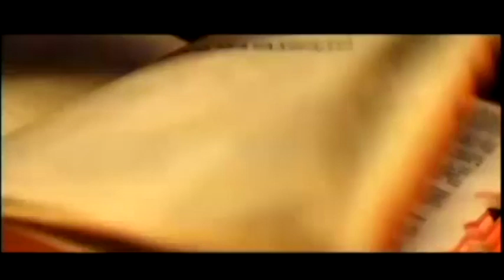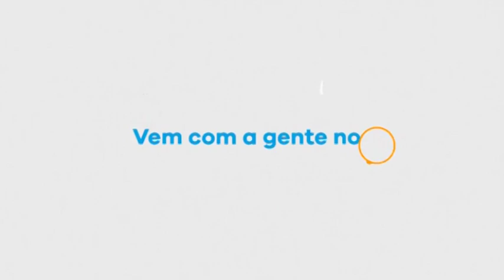Novo Testamento de Carreirinha: Hebreus 12